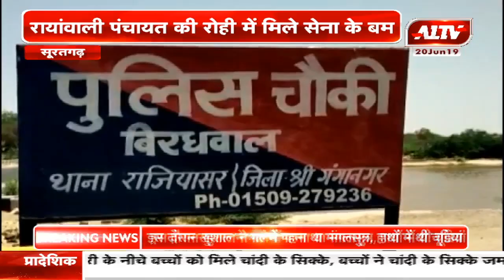सूरतगढ़ : रयांवाली पंचायत की रोही में मिले सेना के बम से गांव में मचा हड़कंप